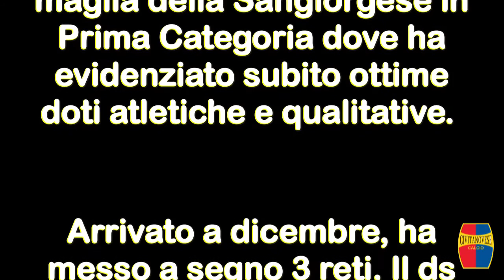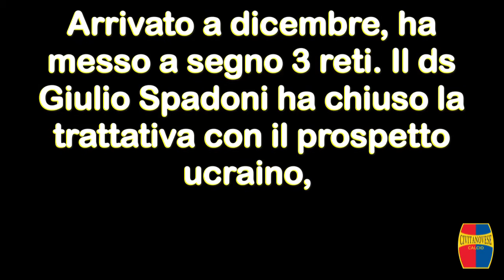DMYTRO PASHKO - CIVITANOVA CALCIO 17/07/2020 TwinsSebastiani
La Civitanovese puntella la difesa con il promettente terzino Dmytro Pashko. Giovanissimo calciatore di origine ucraina classe 2000, si è messo in mostra la passata stagione con la maglia della Sangiorgese in Prima Categoria dove ha evidenziato subito ottime doti atletiche e qualitative.